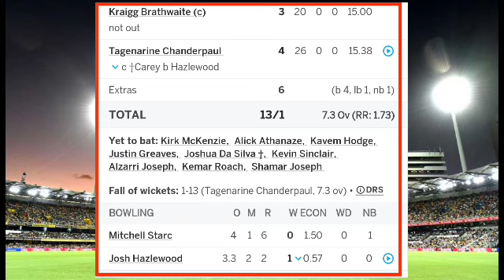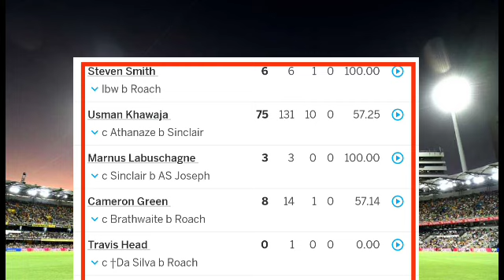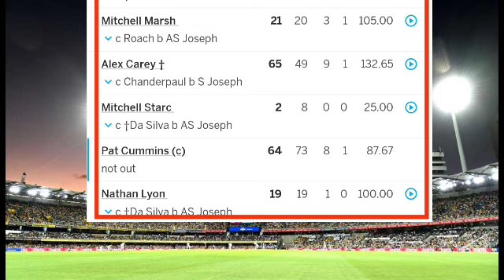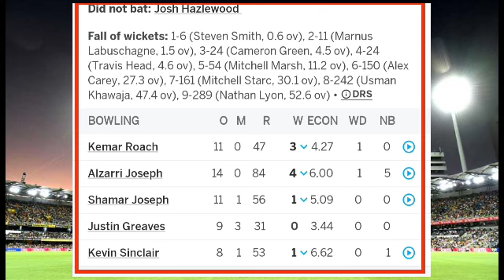West Indies Vs Australia 2nd Test Day 3 Full Match Highlight 2024 | WI vs AUS Test Highlight Today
west indies vs australia 2nd test day 3 highlight 2024 | WI vs AUS Highlight 2024

Wel -Come To My You Tube Channal
Cricket -Search 🏏

Hi Guys Your Enquiry.

west indies vs australia 2nd  test day 3 match 2024
west indies vs australia day 3 test match,
west indies vs australia dtest series,
west indies vs australia test match 2024 highlight today
west indies vs australia test  day 2 2024 highlights,
australia vs west indies 2024 test day 2series,
australia vs west indies 2024 test series,
west indies vs australia adelaide day 2 test 2024
west indies vs australia best test match,
australia vs west indies tiaustralia vs west indies 2nd test day 1,2024
wi vs aus Test day 1 day 2 day 3 day 4 day

 • 2nd TEST •

(7.3 ov) 311 & 13/1

AUS

289/9d

Day 2 - West Indies lead by 35 runs.